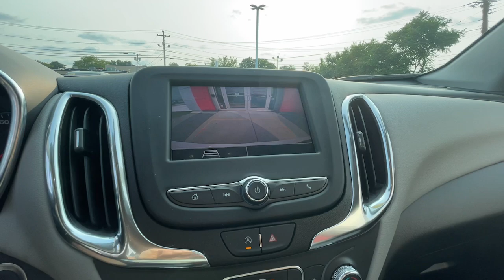2022 Chevrolet Equinox LS Medford, Somerville, Lynnfield, Woburn, Boston MA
Pre-Owned 2022 Chevrolet Equinox LS available at Colonial Nissan of Medford located in 104 Mystic Ave, Medford, MA, 02155.
Stock#: P4085 - VIN#: 2GNAX5EV8N6128431

Hop into the  2022  Chevrolet Equinox.  The advanced safety features, passenger-friendly cabin, generous cargo space, and connected technology of the Equinox help you navigate every twist and turn of the road with confidence and style. Why settle for a vehicle that's merely functional when you can have style as well? Get into the Equinox and go places.